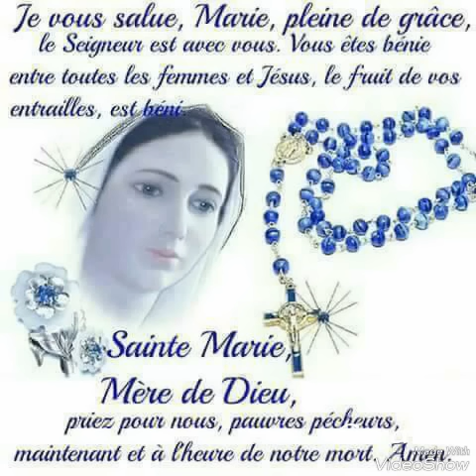Chorale Voix des Anges d'Agboville- Elenon Marie